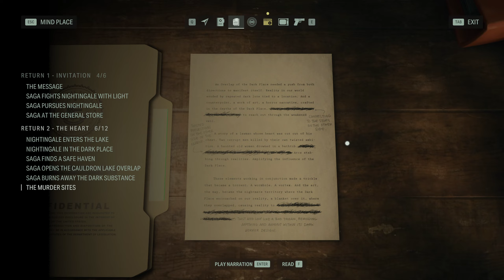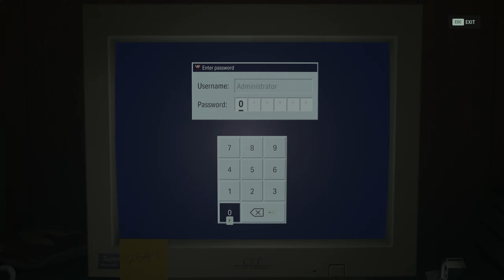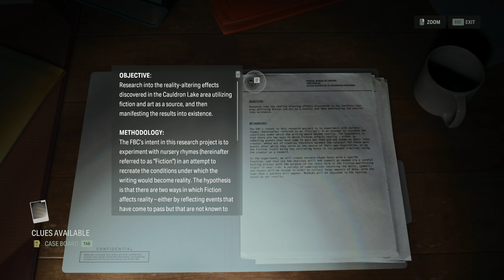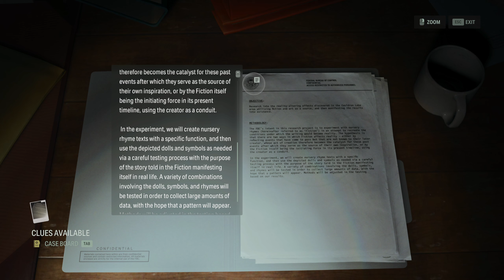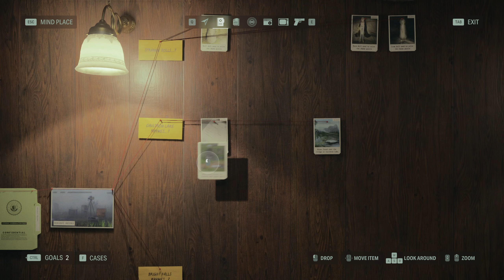Wicked Wolves of the Wild Woods // Alan Wake 2 // Part 4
The story follows best-selling novelist Alan Wake, who has been trapped in an alternate dimension for 13 years, as he attempts to escape by writing a horror story involving an FBI Special Agent named Saga Anderson.